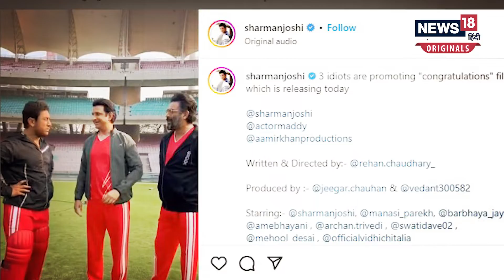क्या 3 Idiots का सीक्वल बन रहा है, तिकड़ी का कैमरे पर आना कर रहा है कई इशारे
Cricket की पिच पर नजर आ रहे राजू, रैंचो और फरहान का ये वीडियो Social Media पर खूब Viral हो रहा है.लेकिन ये फिल्म 3 इडियट्स का कोई सीन नहीं है. दरअसल 14 साल बाद 3 इडियट्स की तिकड़ी एक साथ नजर आई है. 3 इडियट्स की तिकड़ी यानी Amir khan, R Madhavan,और Sharman joshi एक साथ दिखाई दे रहे हैं. वो भी अपने 3 इडियट्स वाले अंदाज में. वीडियो में रैंचो और फरहान स्टाइल में एक्टर शरमन जोशी का मजाक बना रहे हैं. लेकिन वर्षों बाद 3 इडियट्स की स्टार कास्ट अपने अनोखे अंदाज में कैमरे पर आना कई इशारे कर रहा है...सबसे पहला सवाल तो यही है कि क्या 3 इडियट्स का सीक्वल बन रहा है ?

news18 live | news18 india live | live news | aaj ki taaja khabar | n18_originals